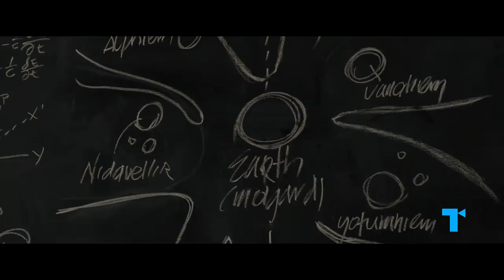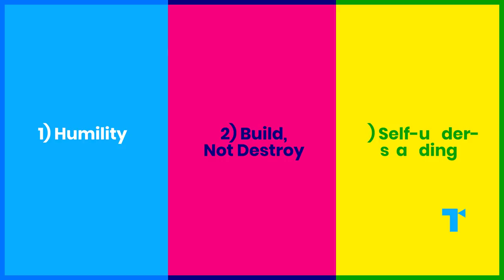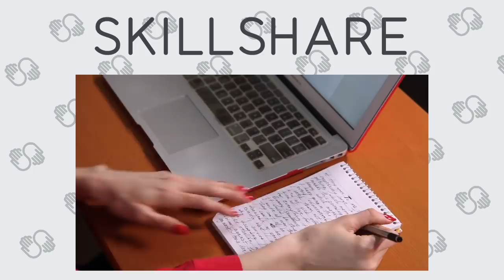Thor: Becoming Worthy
| The story of Thor (Chris Hemsworth) in the MCU is about one thing: learning to become truly worthy. Watch our take on what we can learn from the god of thunder.